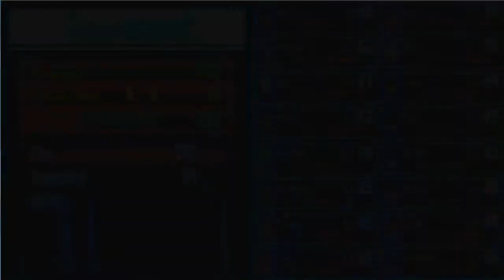Freestyle auf den Bolzplatz? / Let´s Tube-Bewerbung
Hier seht ihr meine Bewerbung für den Let´s Tube-Wettbewerb von LetsPushYou! :D Genießt die actionreiche Show auf den Bolzplatz und seht zu, wie ein Otaku eine Otaku-Mannschaft vermöbelt.

(und ich hoffe, dass das Video zugelassen wird, da es mit Nintendo als Publisher aktuell so ne rechtliche Sache ist :/)

Plattform: Nintendo DS
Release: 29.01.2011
Entwickler: Level5
Publisher: Nintendo

Kommentiertes Gameplay von GamblingOtaku (2013)

Playlist (da dieses Video nicht zum Projekt gehört, wird es nicht
                                                       verlinkt)